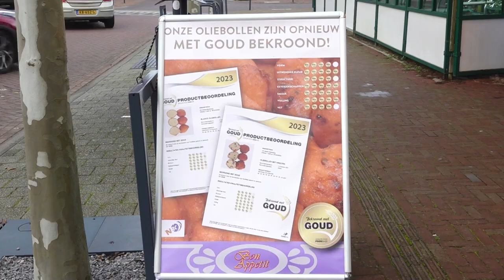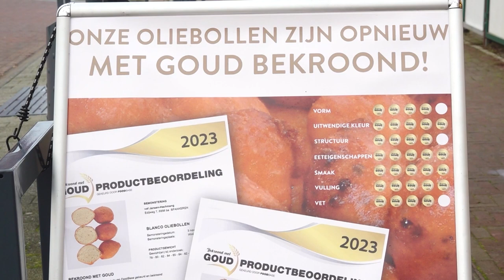Wéér goud voor Bianca's oliebollen! || RN7 REGIONIEUWS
We hebben nog tweeënhalve week tot Oud en Nieuw, maar oliebollen zijn inmiddels al volop te verkrijgen. De oliebollen van Bianca moeten wel heel bijzonder zijn, want deze zijn voor de negende keer op rij met goud bekroond. Ieder jaar keurt een onafhankelijke jury oliebollen door heel het land. De oliebollenkraam Bon Appetit in Elst krijgt elk jaar weer de hoogste waardering van de jury. Wat maakt deze oliebollen zo lekker?